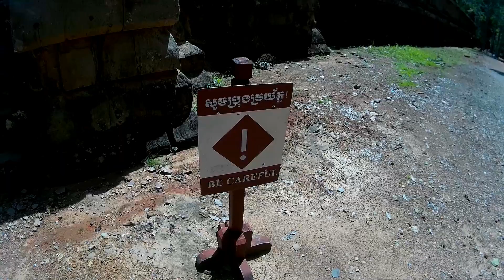From Ruins to Islands - Cambodia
Wrapping up my Asia trip strong with a couple of days exploring Angkor Wat. Then it was time for relaxation on Koh Rong island, home to one of the best beaches I have ever seen.